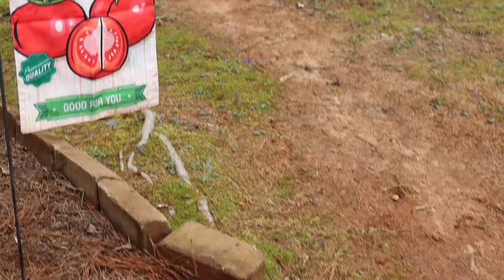What's been going on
Hey! It's Heather- It's been months since I've filmed and thought I'd do a what's been going on vlog to catch up.
I hope you're having a happy day!

Hey Y'all! It's Emily